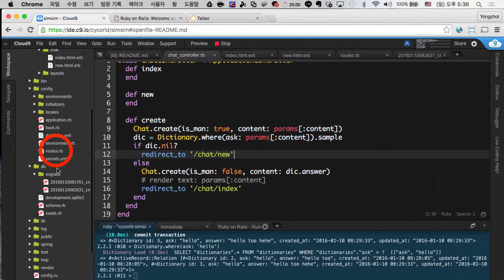Ruby on Rails - 심심이 만들기 (10/14)